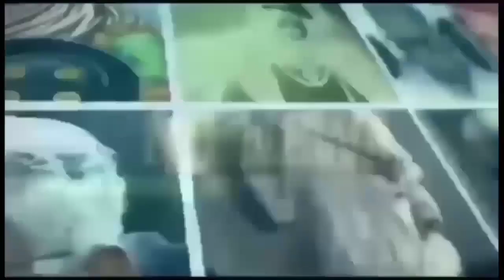वंदना और मनीषा बेटी को न्याय दिलाने के लिए पूरे देश में प्रचण्ड प्रदर्शन। रजक समाज का नांगलोई प्रदर्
NB NEWS#NEELAM BAUDH#JAI BHIM#MANISHA#HATHRAS#VANDANA#BALRAM PUR#हाथरस#बलरामपुर#मनीषा वाल्मीकि#
हमारे अन्य सोशल मीडिया एकाउंट लिंक इस प्रकार हैं: